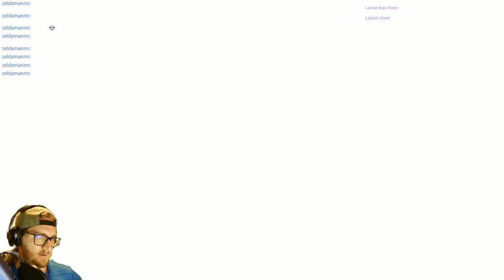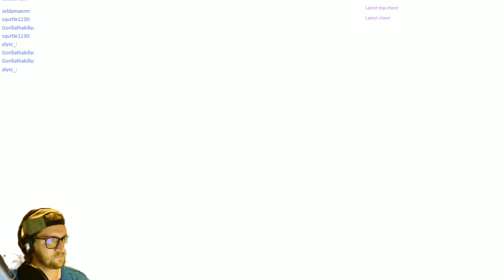Twitch Live Stream 5/18/2020 - Shadow of the Colossus and Chill!